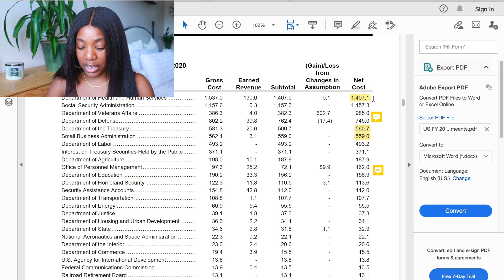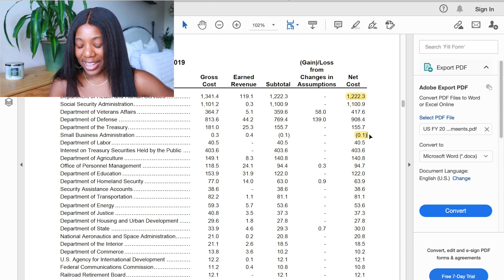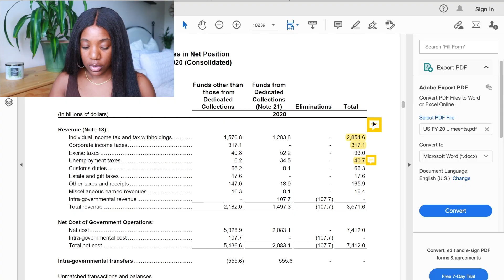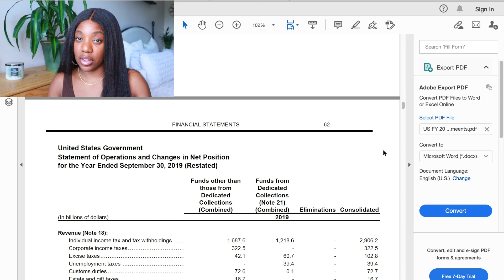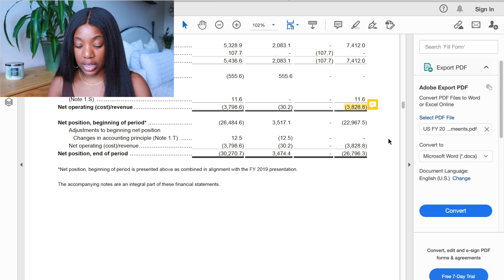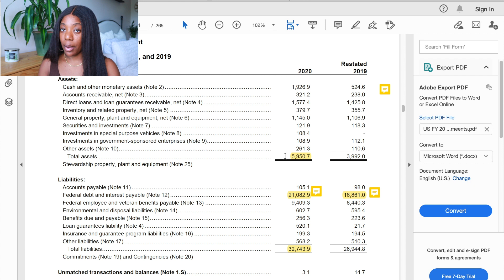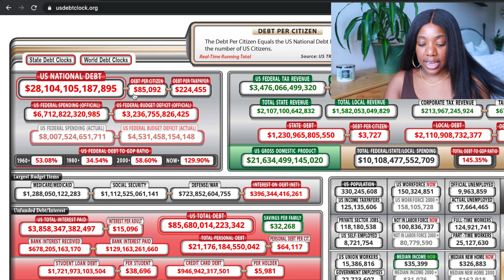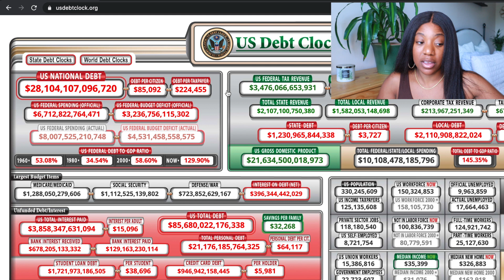How The Government Has Spent YOUR Money During COVID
So how has the government spent or tax dollars since covid? As we all know there have been a couple of stimulus packages, increased unemployment and help for the small businesses but what else increased this year? In this video I compare pre covid spending to the governments budget after covid and show you how dramatic the increase was and how much more debt we had to get into.

Of course there was a bump in our expenses in the health category due to all the PPE and research and development for the vaccines that the government supported. Health is typically always the highest expense the government has but it increased by almost 200 BILLION (yes, with a B) this past year. Watch the video to see what else has increased as well as how to read the income statement and balance sheet of the government.

My Youtube Set up:

*Please be sure to do your own due diligence before making ANY financial decisions. On my channel I share with you my research but please verify everything for yourself! I do not give investment advice, just share my thoughts any my choices!*